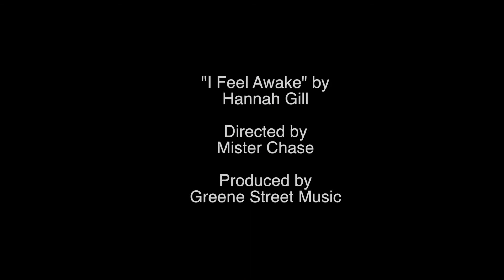Discover Independent Artist, Hannah Gill's New Song [Download via Website]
Discover Independent Artist Hannah Gill's New Song, I Feel Awake and Download Music by Independent Artists and Bands on our